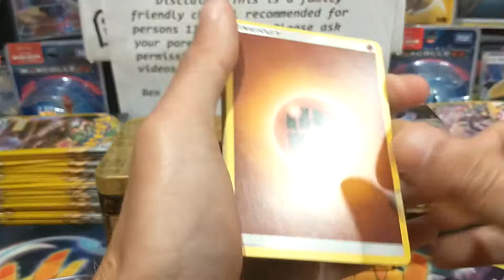Any Saturday hits watch and find out, big things are on the way, you don't want to miss out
(Family Friendly 13+) Let's keep this train a going, will we get a hit in a one tin/One Pack? Could be well there is a Darkness Ablaze there also hmh that will be opened tommorow. "Stop Teasing Me Ben, Show Me The Goods" "In Do Time" don't worry till then sit back, and enjoy the ride.. Grab a drink, some snacks.. Have to few laughs and enjoy! Today's Shout Outs Go To: Yizzy Pokemon, MD Pokemon, PokeMoM and Sudon Segment. Let them know you were referring by Ben F Productions.